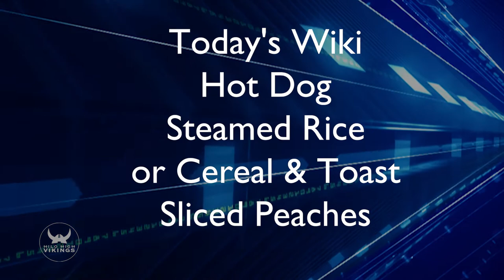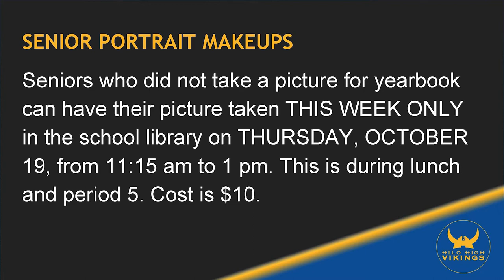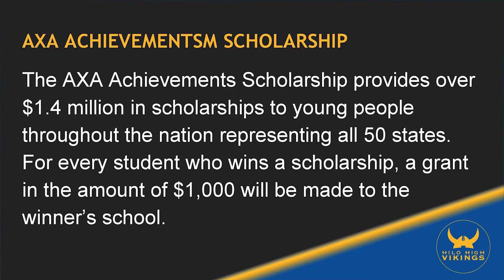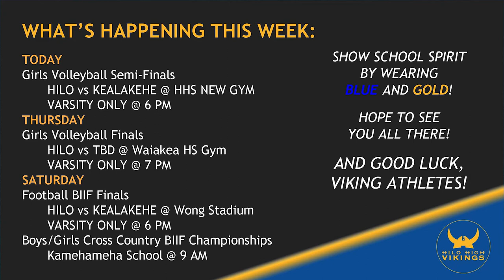10/17/2017 KVIKS Bulletin